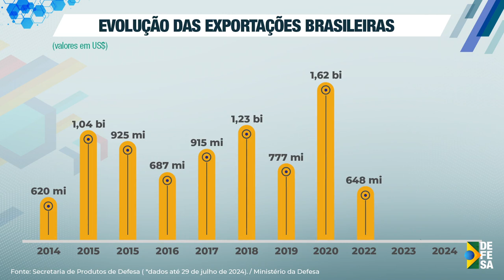SemanaDefesa | Exportações de produtos de defesa somaram R$ 8,4 bilhões, superando o total de 2023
Nesta edição do SemanaDefesa, você acompanha as notícias mais relevantes da semana – 2 a 9 de agosto. Confira a seguir

– De janeiro a julho, as autorizações para exportações de produtos de defesa somaram 8,4 bilhões de reais. O valor superou o total de 2023 e mantém o Brasil como o maior exportador do setor na América do Sul.

– Para ajudar a combater os incêndios no Pantanal, as Forças Armadas começaram a construir barreiras naturais para impedir o alastramento do fogo.

– O Ministro da Defesa, José Múcio, esteve no Rio de Janeiro para acompanhar a cerimônia de formação de 798 novos paraquedistas.

– No norte do país, em ações de combate ao crime, Forças Armadas e agências somaram um milhão e seiscentos mil reais em apreensões, além de nove prisões.

Ficou interessado nos fatos? Saiba mais:

Até julho de 2024, exportações de produtos de defesa somaram R$ 8,4 bilhões superando o total do ano passado

Comando Conjunto emprega material de Engenharia para impedir avanço de incêndios

Ministro José Mucio acompanha cerimônia de formação de 798 militares paraquedistas

Comando Militar da Amazônia no combate aos ilícitos transfronteiriços, ambientais e na proteção do meio ambiente